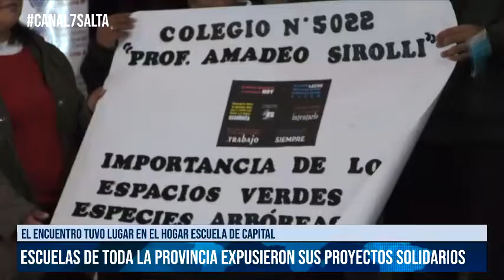SALTA - Escuelas de toda la provincia expusieron sus proyectos solidarios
Fue durante un encuentro encabezado por el ministro Matías Cánepa en el que participaron 26 de los 80 colegios secundarios que integran el Programa Nacional de Educación Solidaria.